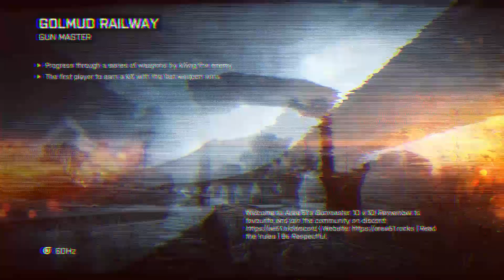Battlefield 4: Golmud Railway - Gun Master mode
Video 540 of an unedited, full round of Battlefield 4, on the Golmud Railway map in Gun Master mode. Available from EA: